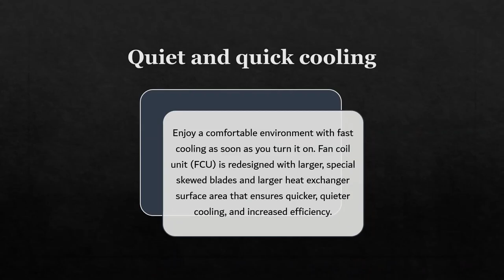Toshiba aircon review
Looking to buy a Toshiba aircon? Do check out this video for our Toshiba aircon review before making your purchase!

We specialise in Aircon Installation & servicing for HDB, Condo, landed and offices. We are also a BCA certified company with 15 years of experience in Aircon Services. At Silverback Aircon, you can get the best aircon deals in Singapore based on reviews, warranty and price for both commercial and residential units. We provide free site visits and the cheapest aircon options that best suits your preference across major brands.